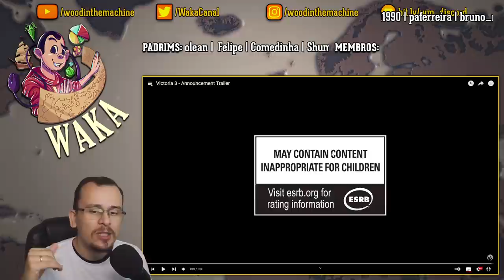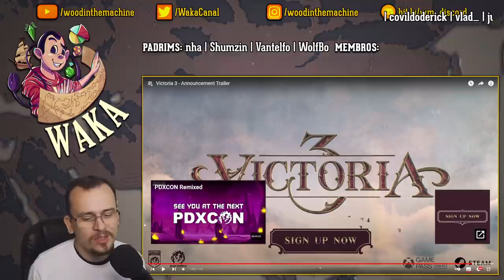O QUE ESPERAR DE VICTORIA 3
MOLDA UM AMANHÃ GRANDIOSO
A Paradox Development Studio convida-te a erguer a sociedade ideal no tumulto do empolgante e transformativo século XIX. Equilibra os interesses concorrentes da tua sociedade e ganha um lugar ao sol em Victoria 3, um dos mais antecipados jogos da história da Paradox.